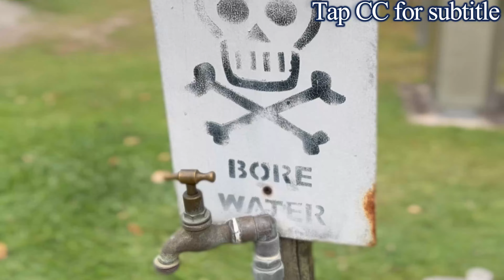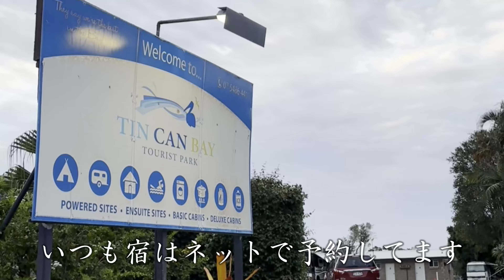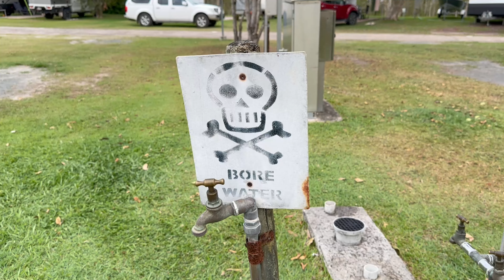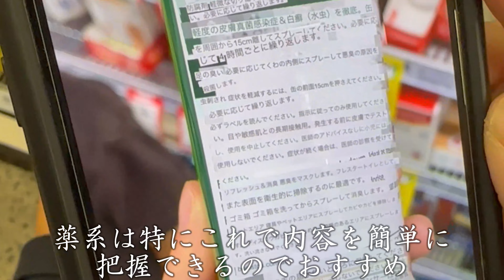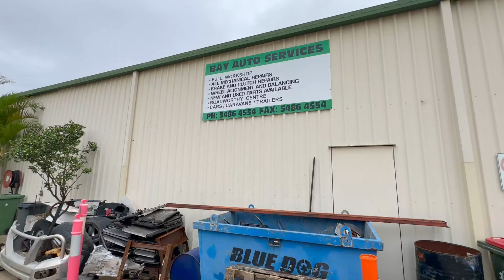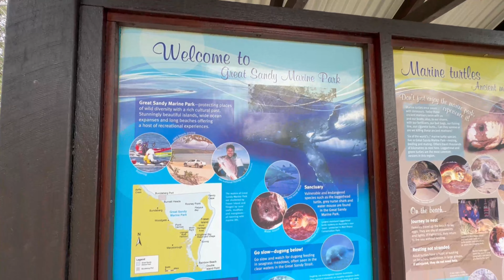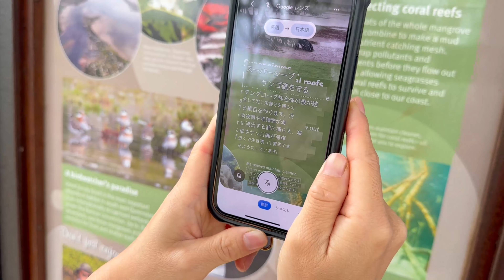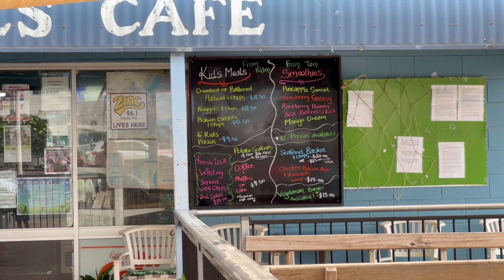【🇦🇺vanlife】Exploring a Dolphin-Friendly Town: Unforgettable Feeding Experience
vanlife in Australia
One Japanese family has a dream.
'We want to drive round Australia.'
How does such a dreamy story go?